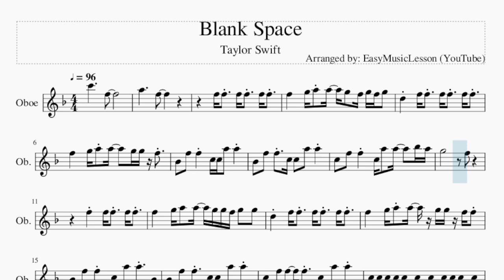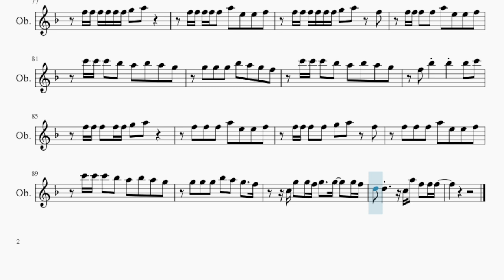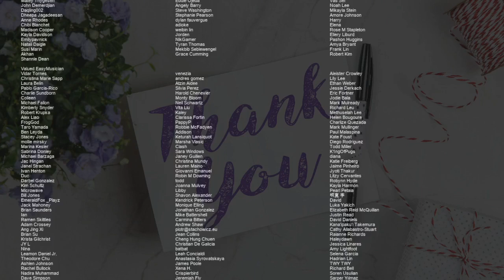Oboe Sheet Music: How to play Blank Space by Taylor Swift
Comment and let us know how the videos have helped you. It keeps us going! :)Here is a sheet music/tab video on the song Blank Space by Taylor Swift on the oboe. A oboe sheet music arrangement which is transposed to notes that are easily played by oboe, for the song Blank Space by Taylor Swift.

EasyMusicLesson2 teaches you to play the your favorite instrument, through well-arranged sheet music so that you too can learn how to play Blank Space by Taylor Swift on the oboe as fast as you can. A oboe sheet music with backing tracks to help your play the song better.

Chords of Oboe arrangement:
F Maj   F Maj   D Min   Bb Maj   C Maj   F Maj   D Min   Bb Maj
C Maj   F Maj   D Min   G Min   Bb Maj   F Maj   D Min   G Min
Bb Maj   F Maj   F Maj   D Min   Bb Maj   C Maj   F Maj   D Min
Bb Maj   C Maj   F Maj   D Min   G Min   Bb Maj   F Maj   D Min
G Min   Bb Maj   F Maj   F Maj   F Maj   F Maj   F Maj   D Min
G Min   Bb Maj   F Maj

Melody notes of Oboe:
C6     F5
A5     F5
F5   G5 A5 A5 G5 F5 G5 F5 G5
D5 F5 F5 F5 F5 F5 F5
F5   G5 A5 A5   G5 G5 F5
Bb4 F5 F5 C5 C5 A5 A5
C5 F5 F5 C5 A5 A5   Bb5 A5
G5       F5
F5   G5 A5 A5 G5 G5 F5 G5 G5
F5   G5 A5 A5 G5 G5 F5 F5
Bb4 F5 F5 C5 A5 A5 Bb4
C5 F5 F5 F5 C5 A5 A5
C5 C5 C5 C5 C5 C5 C5 C5 C5 C5 C5
F5 F5 F5 F5 F5 F5 G5 A5
F5 F5 F5 F5 F5 A5 E5 E5 F5
F5 F5 F5 F5 F5 F5 G5 A5 F5
F5 F5 F5 F5 A5 E5 E5 F5
C6 C6 C6 Bb5 A5 Bb5 A5 G5
G5 G5 G5 Bb5 A5 G5 F5
F5 Bb5 Bb5 Bb5 C6
F5 F5 F5 F5 F5 G5 A5
F5 F5 F5 A5 E5 E5 F5
F5 F5 F5 F5 G5 A5 F5
C5 G5 G5 F5 G5   G5   G5 F5
D5 D5     C5 A5 F5 F5 F5
A5     F5
F5   G5 A5 A5 G5 F5 G5 G5
Bb4 F5 F5 C5 A5 A5
C5 F5 F5 C5 C5 A5 A5 Bb5 A5
D5 F5 F5 F5 F5 F5
F5   A5 A5 A5 G5 G5 F5 F5
Bb4 F5 F5 C5 C5 A5 A5 C5
C5 F5 F5 C5 C5 A5 A5 C5
C5 C5 C5 C5 D5 C5 C5 C5 C5 C5 C5
F5     E5 E5 D5
C5   Bb4 Bb4 Bb4 A4 A4
F5     E5 E5 D5 D5
C5 C5 Bb4 Bb4 Bb4 A4 A4
Bb5 Bb5 Bb5 Bb5 Bb5 A5 C6